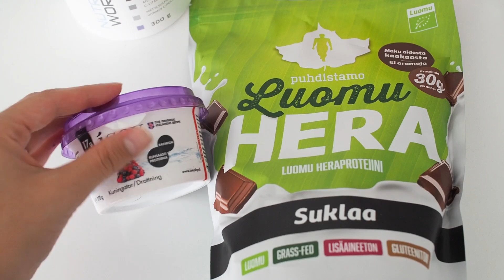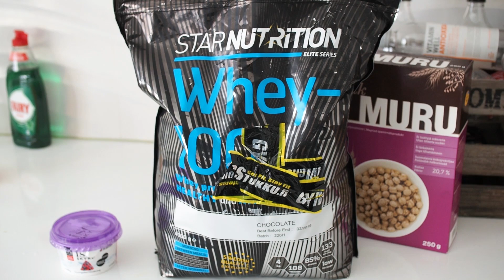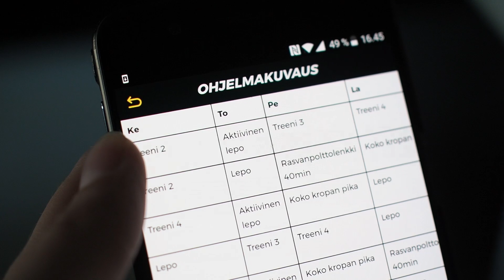VAUVA OPETTELEE KÄVELEMÄÄN - PERHEVLOGI | The Realm of Maria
Kuuma päivä vauvan ja taaperon kanssa ♥ Videolla mitä puuhaillaan päivän aikana, miten kesä on mennyt ja mitä ollaan tehty, sekä juttelua elämäntapamuutoksesta.

The Realm of Maria on kanava tavallisesta perhearjesta, äitiydestä, sisustusarkkitehtuurin opinnoista ja arjen onnesta. Julkaisen uuden videon noin kerran viikossa.

FAQ:
- Maria 1990, Tommi 1989,  Isla 2015, Tomas 2017
- Asutaan Helsingissä
- Meillä on kissa Käpy
- Opiskelen muotoilua ja sisustusarkkitehtuuria Lahden muotoiluinstituutissa
- Kamera Olympus OM-D E-M5 Mark II